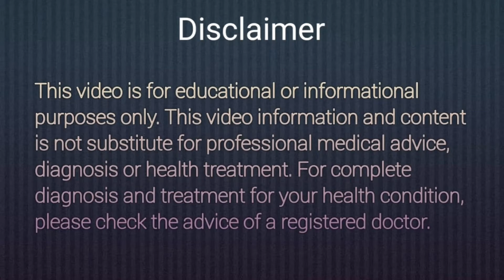3 मिनट में पीले दाँतों को मोतियों की तरह सफेद बना देगा ये नुस्खा | Teeth Whitening | Whiten Teeth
Hello Friends,

Topic Covered:-

1) How to Whiten Teeth naturally
2) Charcoal Teeth Whitening
3) Daant saaf karne ka tarika
4) Dant ka pilapan kaise hataye
5) How to whiten teeth at home in 2 minutes
6) Daant saaf kaise kare